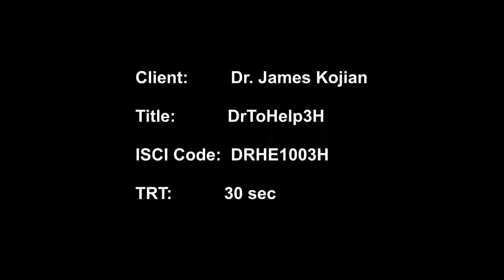DRHE1OO3H R3 WIN Wide